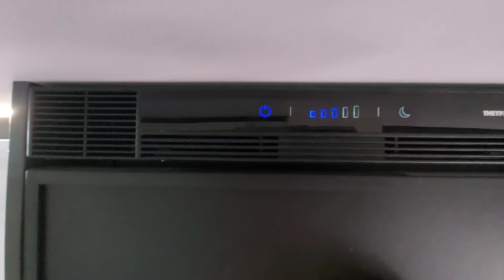Mutter & Tochter mit 2 Vans: Büro im SGX zum arbeiten eingebaut. Adria Van Camp 2024 in Vöhl 💻🖥️🖱️⌨️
Jede dieser 2 Damen hat ihr Reich für sich: Beide haben jeweils ihren eigenen Adria Van. Die Tochter arbeitet in ihrem SGX und hat sich ein interessantes und komplettes Büro darin eingebaut. Viele Grüße an absolut alle campingbegeisterten Zuschauer vom europaweit größten Adria Van Camp 2024. 💻🖥️🖱️⌨️💾😃👍🚐